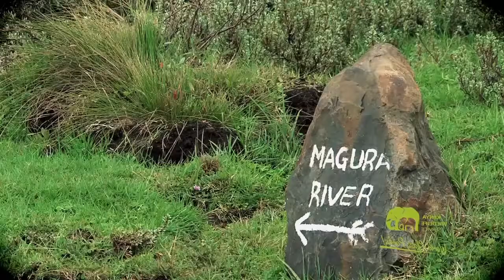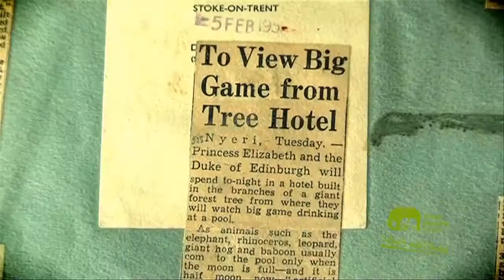Aberdare National Park